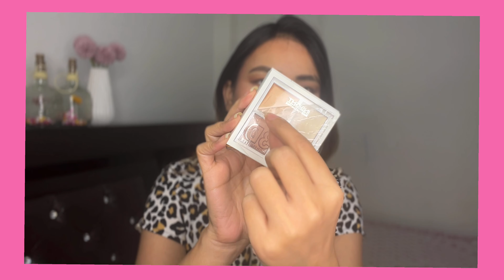Nykaa Republic Day Sale 2024 starting at 66 Rs | Money saving Discount | cleanser, eyeshadow palette